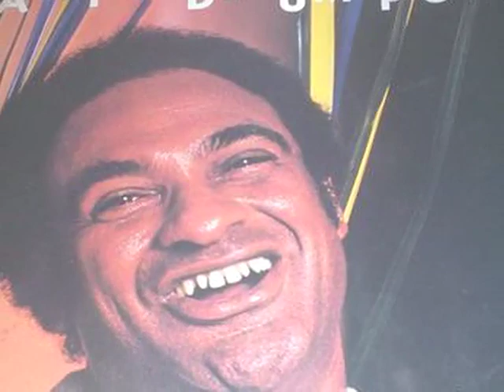Deputada Clarissa Garotinho homenageia Délcio Carvalho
A deputada Clarissa Garotinho lembrou o falecimento do compositor Délcio Carvalho e fez uma homenagem a este ilustre campista. Confira!